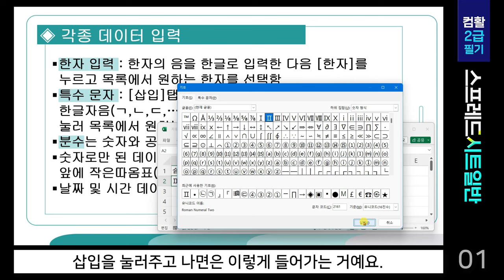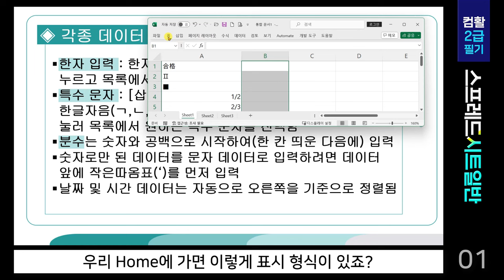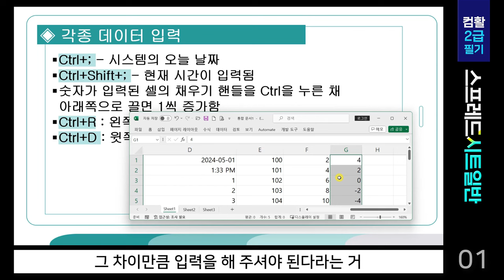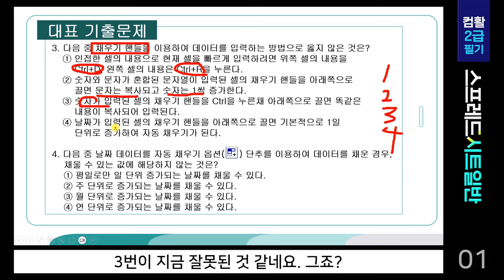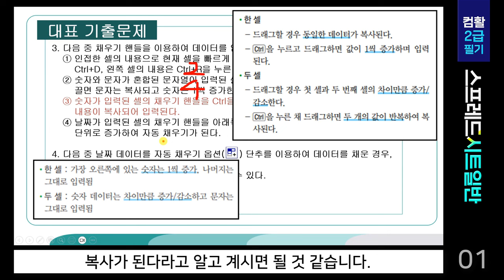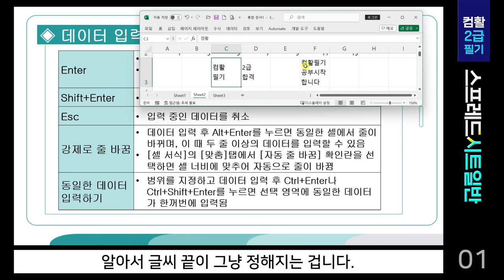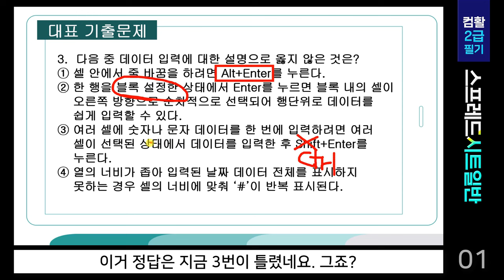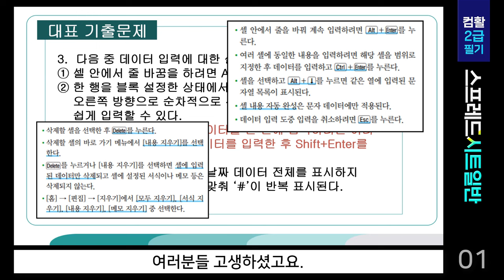스프레드시트 일반_1강_데이터 입력 방법 및 각종 데이터 입력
컴퓨터활용능력 2급 필기 스프레드시트 일반 강좌
이제 유튜브에서 쉽게 공부하세요
₩50,000 강의 구매
이용 만료 기한이 없으므로 원하는 속도로 학습 가능
커뮤니티의 일원이 되어 강의 크리에이터 및 학습자와 소통
광고 없는 고화질 동영상
강의를 오프라인 저장하고 시청하기
강의 보조 자료 포함
1강은 모두 시청가능

1강_데이터 입력 방법 및 각종 데이터 입력